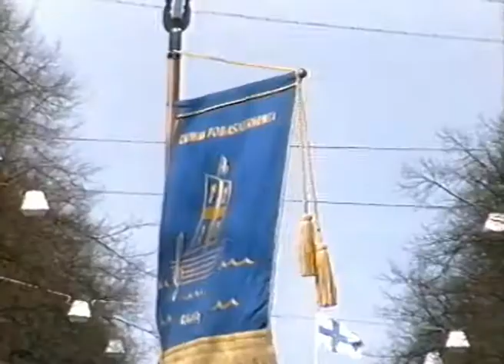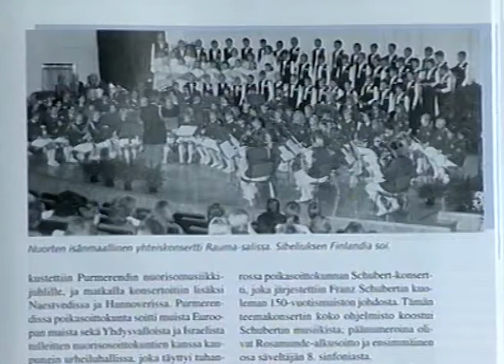Rauman Poikasoittokunta. 50v. Kapellimestari Hannu Salminen. RTV. 14. 3.1999. Westmedia Oy. Rauma.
Rauman Poikasoittokunta täytti 50 vuotta. Chrisse Kylänen käy läpi Kapellimestari Hannu Salmisen kanssa soittokunnan vaiheita.Pepe Jalosen sanoin poikasoittokunnan tuntee siitä että siinä on vain tyttöjä. RTV. 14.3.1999. kuvaus & edit. Westmedia Oy. Rauma.